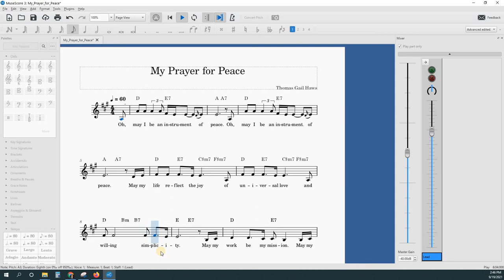My 55th birthday wish: My Prayer for Peace - Original song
This is a little song I wrote expressing my prayer for peace:

Oh, may I be an instrument of peace.
May my life reflect the joy of universal love and willing simplicity.
May my work be my mission.
May my home and family be my stay.